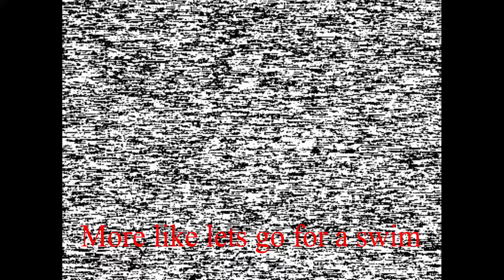Ditch 2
Some short clips of Mikey as well as one of my Zer0's taking a swim. Funny :)